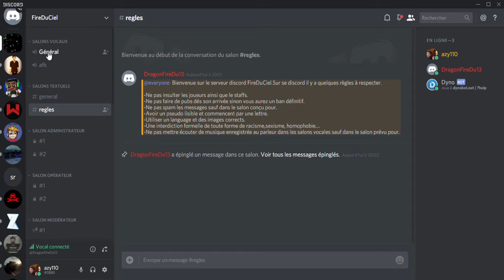voici mon Discord !